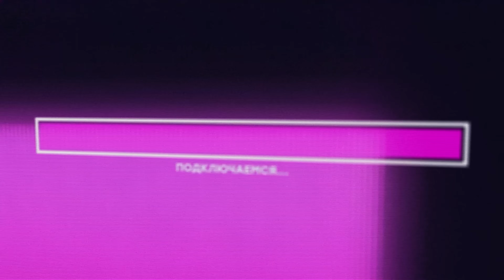Симулятор свиданий с дочерью. Обзор Volcano Princess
00:00 Наставление дочери
01:06 Симулятор свиданий с дочерью
04:36 Тип отца
09:06 5 лет. Почемучка
09:50 12 лет. Курсы и игры
13:23 Отношения
15:40 Подработка
16:56 Тьма в душе
18:07 18 лет. Концовки
19:13 Цель игры
19:35 Перевод
20:27 До слез
22:49 Придирки
25:40 Китайцы против японцев